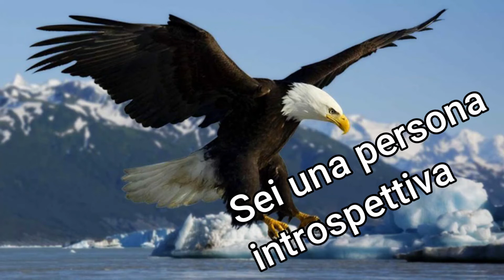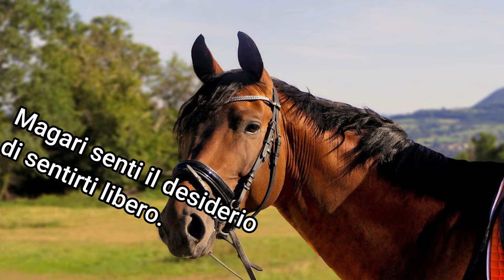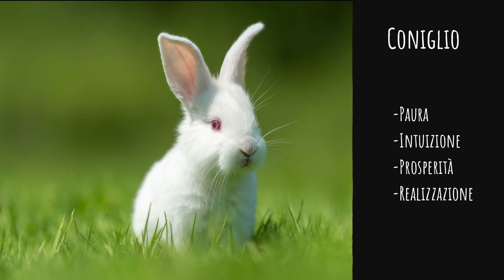Conoscersi con il proprio ANIMALE GUIDA & USO MAGICO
Gli Animali Guida o Animali Totem possono essere utili in ambito magico, infatti ogni animale ha diverse caratteristiche (che ti esporrò anche nel video) e per questo possono essere convocati per richiedere assistenza durante gli incantesimi o per aiutarti in qualsiasi tipo di situazione.

Tramite gli Animali Guida puoi anche conoscerti meglio perché ognuno di noi possiede uno (o due) Totem che incarnano alcune nostre caratteristiche. Ma è anche possibile che ci mostrano aspetti in cui siamo carenti e ci vogliono insegnare ad acquisirle.

INDICE CARATTERISTICHE ANIMALI:
-Aquila: 6:46
-Cane: 7:25
-Cavallo: 8:08
-Cervo: 8:39
-Civetta: 9:13
-Coniglio: 9:33
-Delfino: 10:00
-Falco: 10:34
-Lince: 10:59
-Lupo: 11:26
-Orso: 12:02
-Puma: 12:29
-Scoiattolo: 12:46
-Volpe: 13:16

ANIMALE GUIDA & MAGIA: 14:02

Fammi sapere se è tutto chiaro e in caso non fosse chiaro qualcosa non esitare a scrivermi! Se non dovessi trovare il tuo Totem nel video qui sotto ti lascio il link di un sito dove puoi trovarne altri!

★Finale: shorturl.at/cdpRV